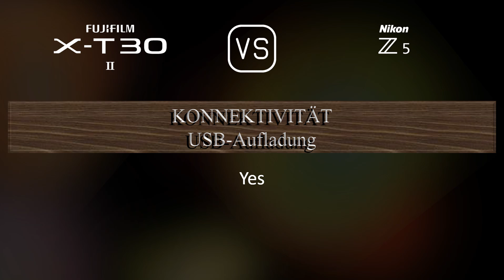Fujifilm X-T30 II vs. Nikon Z5: Ein Vergleich der technischen Daten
Dieses Video gibt einen Überblick über die Fujifilm X-T30 II und die Nikon Z5 in einem parallelen Technikdatenvergleich (comparison of specifications). Vielen Dank fürs Zuschauen.

00:25 EINFÜHRUNG
00:33 KAMERAGEHÄUSE
00:40 BILDSENSOR
01:01 BILD
01:16 OPTIK & FOKUS
01:41 BILDSCHIRM
01:58 SUCHER
02:13 FOTOGRAFISCHE FUNKTIONEN
03:06 VIDEOGRAFISCHE FUNKTIONEN
03:20 SPEICHERUNG
03:24 KONNEKTIVITÄT
03:49 ALLGEMEINE ANGABEN
04:07 SONSTIGE FUNKTIONEN